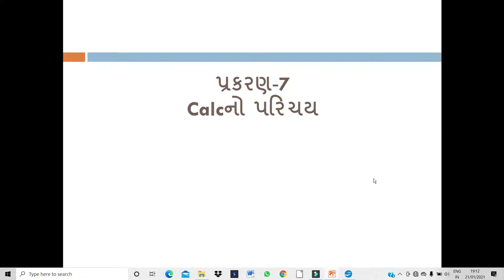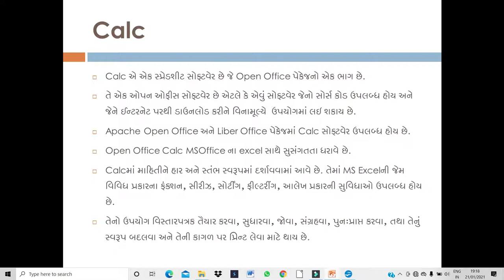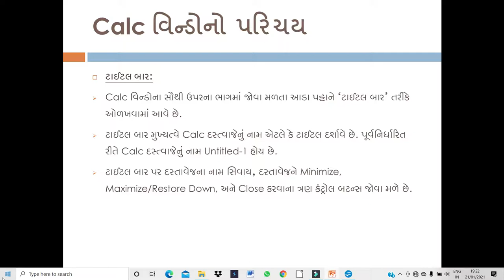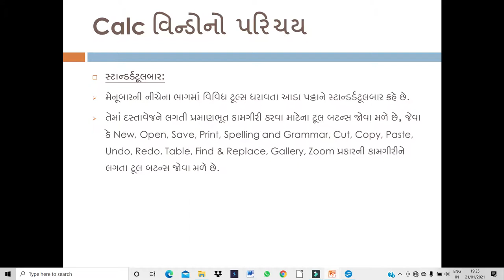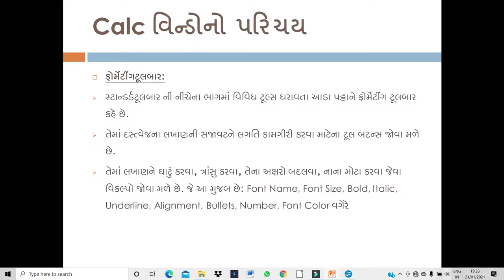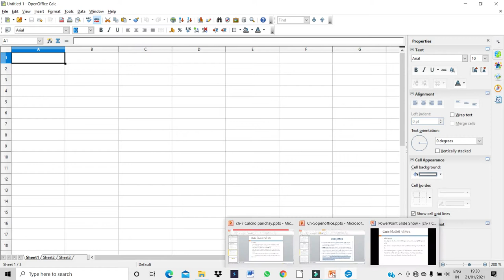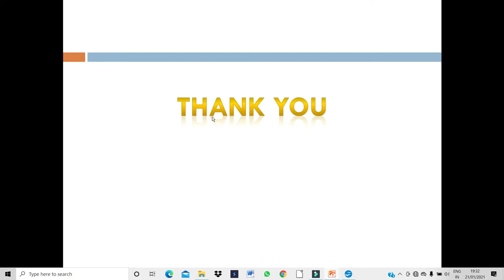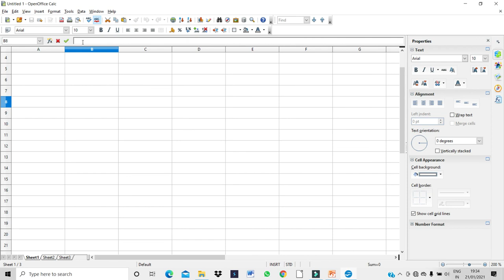ધોરણ:૮- પ્રકરણ - ૭ Calc નો પરિચય (ભાગ 1)